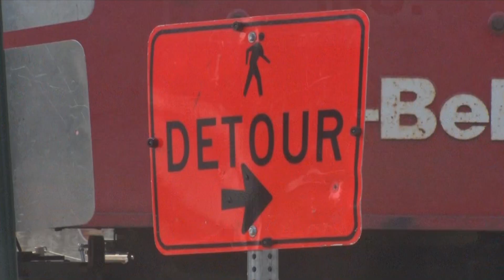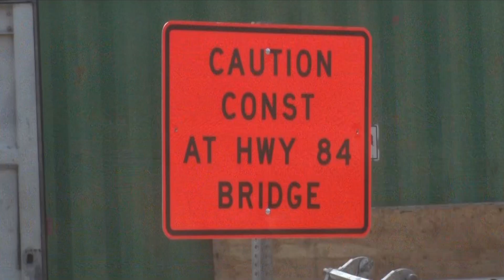Construction on the New Bridge in Pine River on Schedule